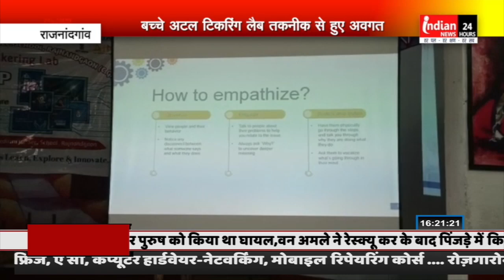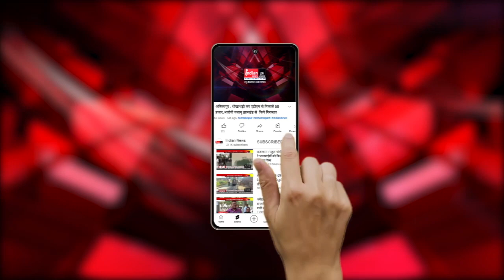Rajnandgaon : नीति आयोग ने स्कूल में किया अटल टिंकरिंग लैब कार्यशाला का आयोजन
Our Links